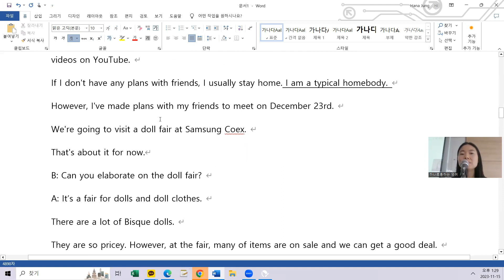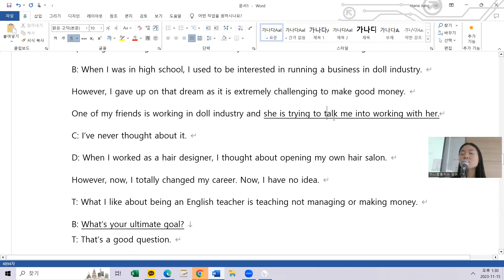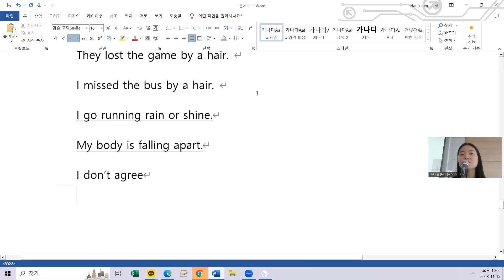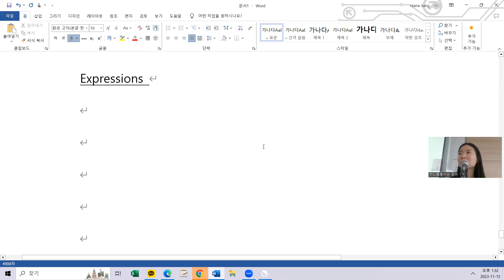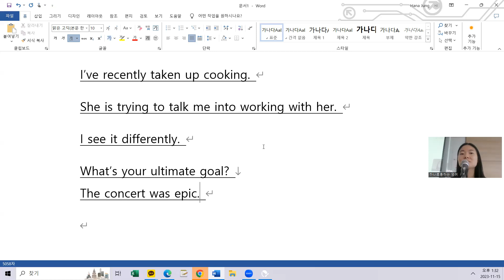11.15 class review 12시